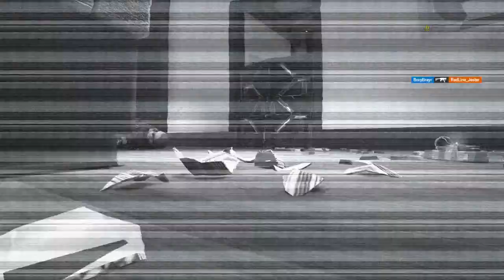R6 Noobs pt.1 | Rainbow Six Siege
I mean...getting there...? XD

→ VNC links and Social Networks ←